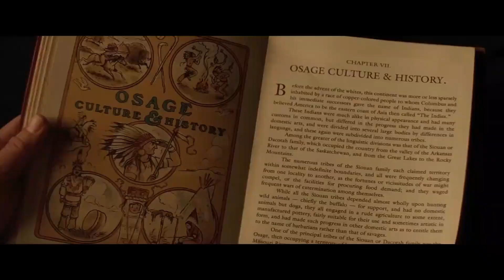LOS ASESINOS DE LA LUNA | TRAILER LATINO + CRITICA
Trailers actualizados de Series y Películas

Sinopsis: En la década de 1920, los miembros de la tribu de nativos americanos del condado de Osage, en Oklahoma, son asesinados cuando se encuentra petróleo en sus tierras. El FBI establece una investigación para encontrar a los culpables.

NOMINADA A  PREMIOS OSCAR (MEJOR PELÍCULA)

GANADORA DE UN GLOBO DE ORO MEJOR ACTRIZ (LILY GLADSTONE)

Critica por Sensacine